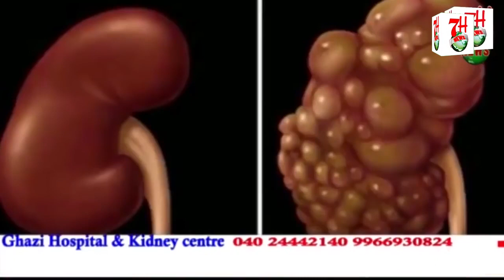SHEHER ME MUSASSIL DERD GHANTE TAK BARISH AUR GARMI SE AWAM KO RAHAT| 7H News